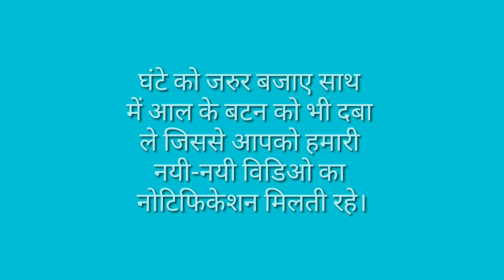Dhya Se Shabd / Dhya Se Shabd In Hindi / Dhya Se Shabd Banao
मित्रों इस विडियो मे Dhya Se Shabd बताया गया है आप इसे जरूर देखिए और Dhya Se Shabd का विडिओ कैसी लगी हमे कमेंट बॉक्स में जरूर बताए और अपने दोस्तों में शेयर भी करे और आपको यह विडिओ पसंद आया हो तो वीडियो को लाइक भी करें।

Time Duration

0.05 ध्य से शुरू होने वाले शब्द।